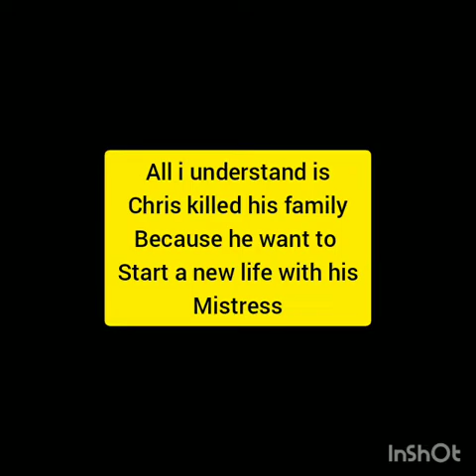WATTS MURDER CASE MY UNDERSTANDING AND OPINION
cheating is a crime
murder is a lifetime sentence

i make this video to express how i undersrand the situations and i express my own opinion..